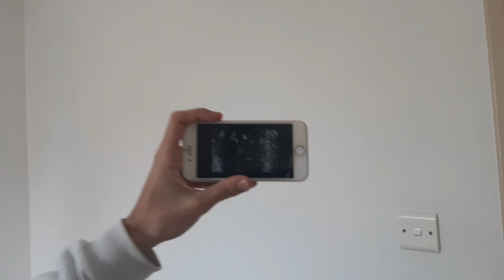MC STAN - Reaction - Gender (Official Video) | INSAAN | 2022